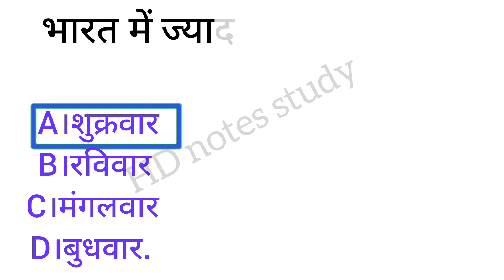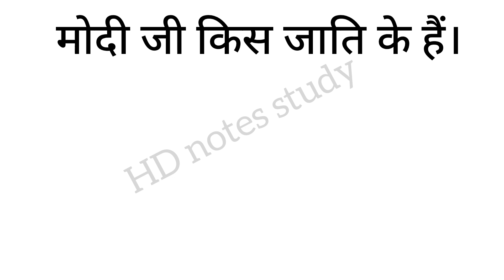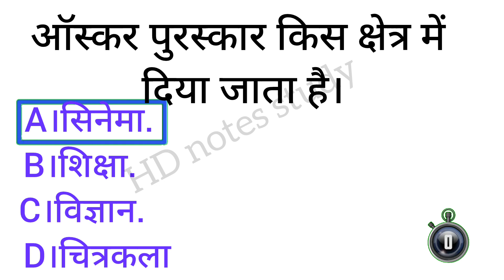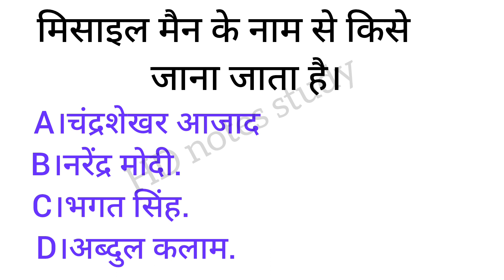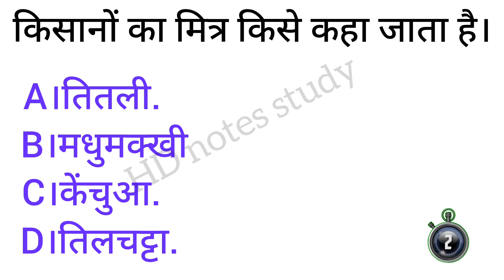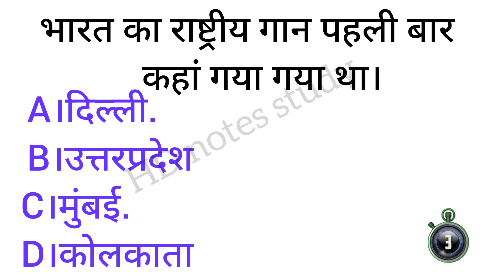GK QUESTIONS AND ANSWERED||Gk quiz||Gk challenge for you||Gk ka sawal ||Gkquestions||gk video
Gk questions and answers||Gk quiz||Gk challenge for you||Gk in Hindi||Gk questions||gk||Gk video||

Your Queries 👇👇
1. GK
2. General Knowledge
3. Important GK Questions and answer for 4. Competitive Exams
5. Quiz Test
6.hd notes study
7. Important gk
8. Quiz test
9. competitive quiz
10. competitive general knowledge
11. GK in Hindi
12. general knowledge quiz
13. quiz questions
14. general knowledge questions
15. gk quiz
16. general knowledge questions with answers
17. gk question in hindi
18. GK Question Answer
19. India GK
20. hindi gk
21. samanya gyan
22. gk questions
23. india gk in hindi
24. 2022 gk questions and answers
25. lucent gk
26. lucent gk
27. lucent gk in hindi video
28. lucent GK in hindi
29. lucent geography in hindi
30. lucent geography
31. geography gk question
32. geography gk in hindi
33. lucent 1000 question
34. lucent 1000 prashn
35. lucent gk ka nichod
36. lucent gk important question
37. lucent gk important question in hindi
38. lucent gk important topics
39. lucent ka nichod science
40. lucent for ssc cgl
41. lucent for ssc
42. lucent for railway
43. geography gk
44. lucent mcq
45. lucent mcq in hindi
46. lucent book gk
47. gk
48. gk questions and answers
49. gk question
50. general knowledge
51. br gk study
52. gk questions
53. g k
54. general knowledge question
55. g k questions and answers
56. gk ke question
57. question
58. general knowledge questions and answers
59. samanya gyan
60. g.k questions in hindi
61. gk question answer
62.
63. gk ke sawal
64. knowledge
65. question answer
66. general knowledge questions
67. gk knowledge
68. जनरल नॉलेज
69. जीके
70. gk quiz
71. g.k
72. gk ka question
73. ips question and answer
74. gk
75. gk question
76. gk afroz
77. gk questions
78. gktoday
79.gk tricks
80. gk study adda
81. gk video
82. gk live
83. gk by kumar Gaurav sir
84. gk by khan sir
85. gk today current affairs
86. question
87. सामान्य ज्ञान
88. general knowledge ke question
89. gk knowledge
90. gk dijiye
91. general class
92. general knowledge ki video in hindi
93. general knowledge gk
94. general knowledge questions and answers
95. General knowledge video
96. General knowledge 2023
97. general knowledge for kids
98. general knowledge quiz
99. general knowledge ke question
100.
101. GK
102. gk question
103. gk questions and answers
104. general knowledge
105. g k
106. g k questions and answers
107. general knowledge questions and answers
108. gk question answer
109. g.k
110. question answer
111. question
112. जीके
113. gk
114. g.k questions in hindi
115. general knowledge questions
116. knowledge
117. general knowledge question
118. g. k
119. quiz
120. g k question
121. BR GK STUDY
122hd notes study
123. BRGKSTUDY
124. gk gs
125. gk ke sawal
126. gk ka question
127. जीके क्वेश्चन
128. gk 2020
129. gk 2021
130. gk 2022
131. gk 2023
132. बीआर जीके स्टडी
133. g.k. question with answer
134. answer
135. lucent gk
136. GK 2021
137. GK 2022
138. GK 2023
139. g,k
140. जीके के सवाल
141. gk general knowledge
142. जनरल नॉलेज
143. gk knowledge
144. gk questions and answers 2022
145. gk questions and answers 2023
146. gk questions and answers in hindi
147. GK Police
148. GK IAS
149. GK IPS
150. g. k. question in hindi
151. janral nolej in hindi
152. BR GK STUDY 2021
153. BR GK STUDY 2022
154. BR GK STUDY 2023
155. tense
156. current affairs
157. g.k questions
158. gk today current affairs
159. जी के
160. GK
161. GK BR
162. Gk
163. gK
164. G K
165. Gk quiz
166. GK BR
167.
168.
169.
170.
171. GK ki Video
172. Good sawal
173. सवाल आपके जवाब हमारे
174. GK ka सवाल
175. जीके.
176. GK.
177. BR
178. BR GK STUDY Lucent
179. GK Hindi Question
180. सवाल
181. question and answers
182. new gk question
183. new gk questions
184. hindi question
185. gk question gk question
186. answer
187. gk dijiye
188. general knowledge question answer
189. जीके जीके
190. g k 2022
191. g k 2023
192. gk gk gk
193. GK GK GK
194. जीके का क्वेश्चन
195. samanya gyan
196. GK number 1
197. GK Question
198. gk question
199. gK question
200. Gk GK gK जीके gk